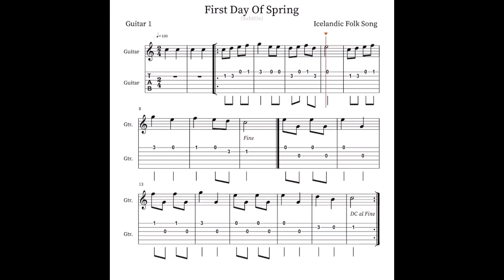First Day Of Spring - Guitar 1 (50 and 100 BPM)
Adjust the speed with the gear!